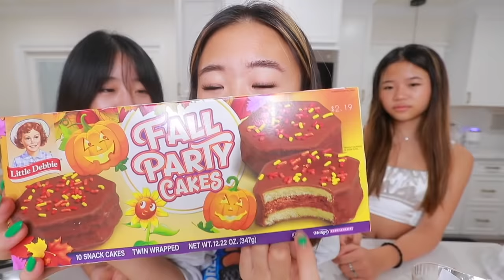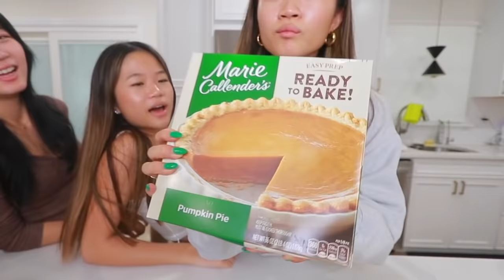Taste Testing Fall Flavored Food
we're kinda early to this fall game HEHE I love fall and fall flavored things what about you guys?!